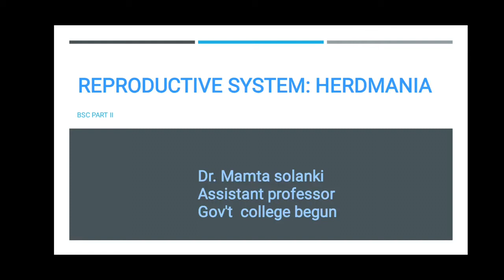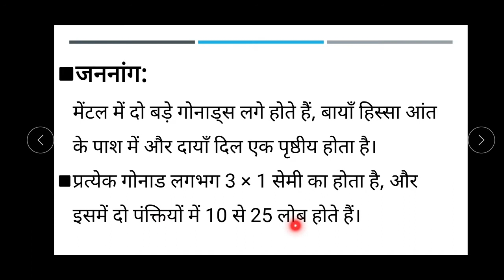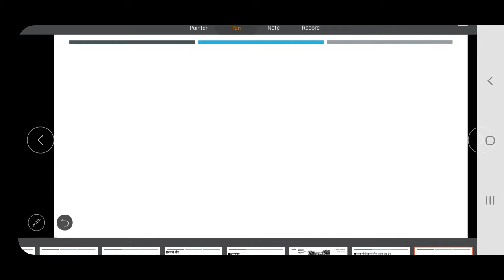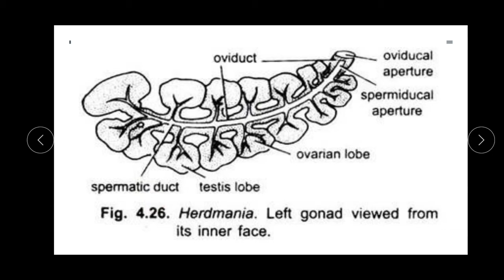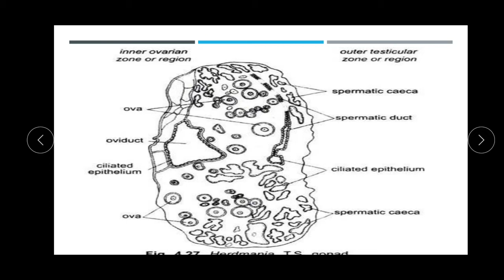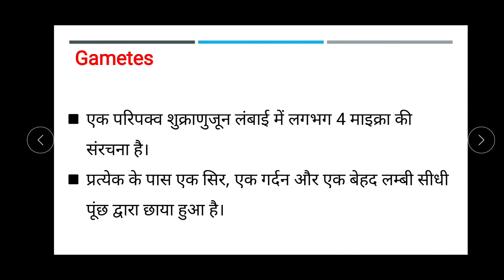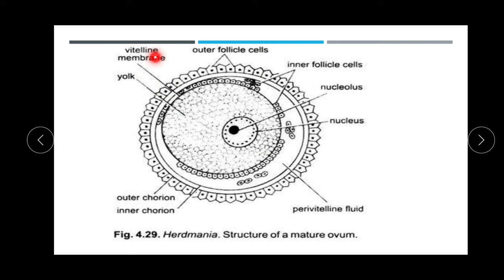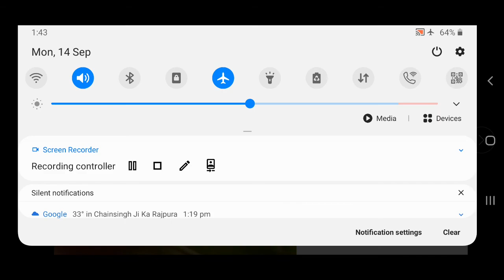Reproduction system: Herdmania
B.sc. part ll